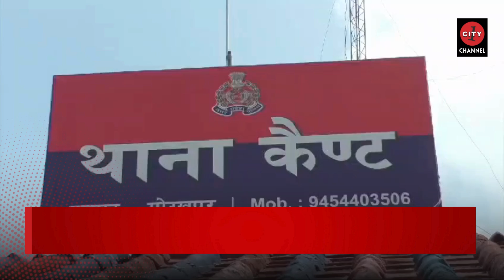गोरखपुर | कैण्ट थाना में समाधान दिवस का आयोजन | पुलिस और भूमि विवाद से जुड़े मामलों की सुनवाई हुई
गोरखपुर के कैण्ट थाना परिसर में शनिवार को नायब तहसीलदार विकास सिंह की अध्यक्षता में समाधान दिवस का आयोजन किया गया। इस दौरान नायब तहसीलदार विकास सिंह ने थाना समाधान दिवस पर आए हुए फरियादियों की शिकायतें सुनीं और उनके निस्तारण के लिए निर्देश दिए।

समाधान दिवस की प्रमुख बातें:

समाधान दिवस का आयोजन सभी थानों में किया गया
पुलिस और भूमि विवाद से जुड़े मामलों की सुनवाई हुई
अधिकतर शिकायतें जमीन से संबंधित थीं, जिनका अधिकारियों द्वारा समाधान किया गया
नायब तहसीलदार विकास सिंह का संदेश:
"समाधान दिवस का मुख्य उद्देश्य लोगों की शिकायतों का त्वरित और प्रभावी निस्तारण करना है। अधिकतर मामले भूमि विवाद से जुड़े होते हैं, जिन्हें प्राथमिकता से निस्तारित किया जा रहा है। अधिकारियों को निर्देश दिए गए हैं कि सभी प्राप्त शिकायती पत्रों का जल्द से जल्द निस्तारण करें, ताकि लोगों को न्याय मिल सके।"

समाधान दिवस की गतिविधियां:

पुलिस-प्रशासनिक अधिकारियों ने शिकायतें सुनीं और त्वरित निस्तारण के निर्देश दिए
सर्वाधिक शिकायतें भूमि विवाद से संबंधित रहीं
नायब तहसीलदार विकास सिंह ने फरियादियों से उनकी समस्याओं के बारे में विस्तार से चर्चा की
इस अवसर पर उपस्थित लोग:

नायब तहसीलदार विकास सिंह
कैण्ट थाना प्रभारी निरीक्षक रणधीर मिश्रा
अन्य पुलिस अधिकारी और कर्मचारी
फरियादी और स्थानीय निवासी